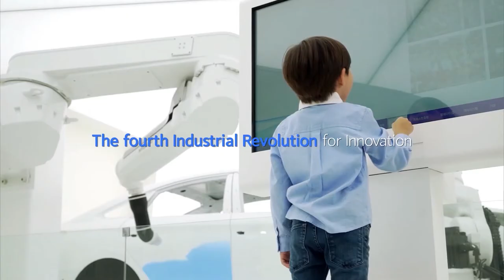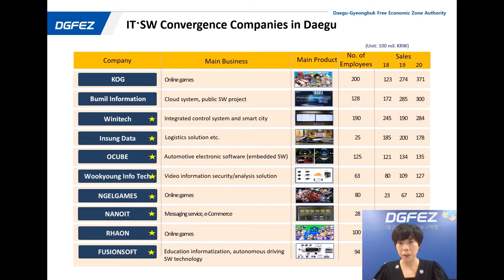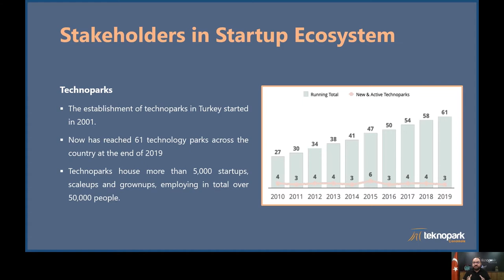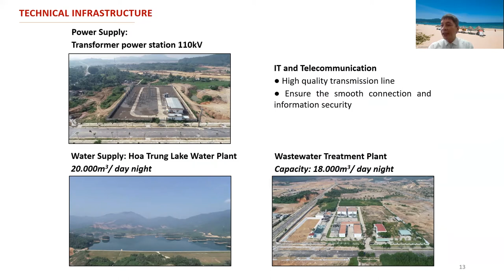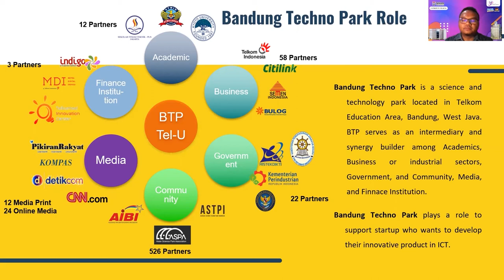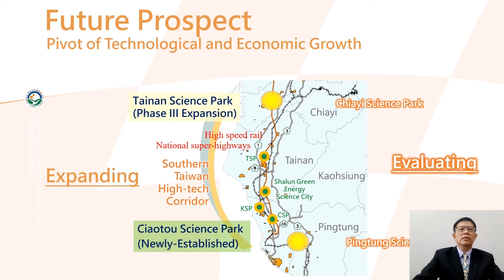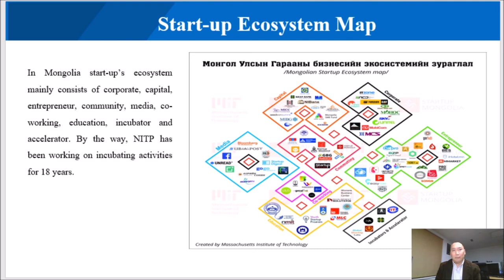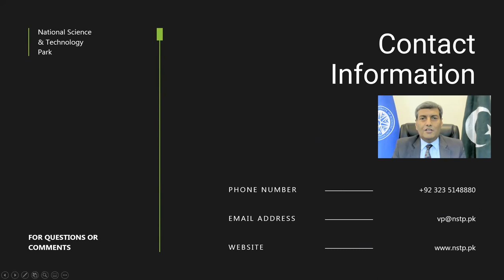[SPIF 2021] Session 4 : Business Environment in Asia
■ SCIENCEPARK INNOFAIR 2021 ■
Date : October 12(Tue) - 13(Wed), 2021
Venue : [Off-line] EXCO/ Daegu, Korea

[SCIENCEPARK FORUM]  Session 4 : Business Environment in Asia
- Date : October 13(Wed), 2021 / 10:00 - 18:00
- VOD Session

00:10 - 19:50
YunMi Oh - Project Manager of Innovation Strategy Department of Daegu Gyeongbuk Free Economic Zone

19:50 - 40:10
Erkan Bil - CEO and a Board Member of Canakkale Technology Development Zone (Canakkale Teknopark)

40:10 - 53:35
Pham Truong Son - Director of Da Nang Hi-Tech Park and Industrial Zones Authority

53:35 -  1:10:08
Maman Abdurohman - Professor and the Director of Bandung Technopark at Telkom University

1:10:08 - 1:29:45
Chin-Yu Chen - Deputy Director of Southern Taiwan Science Park Bureau and Ministry of Science and Technology

1:29:45 - 1:44:49
Tsogtgerel Erkhembayar - Director of National Information Technology Park

1:44:49 - 1:58:43
Rizwan Riaz - Vice President of National Science & Technology Park(NSTP), Pro Rector of National University of Sciences and Technology(NUST)